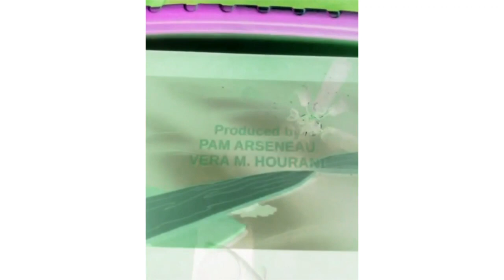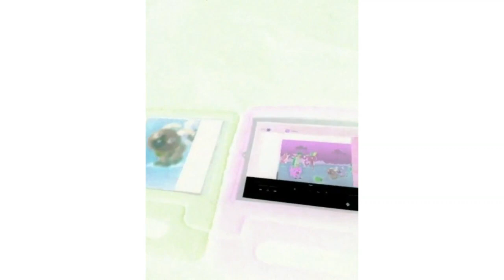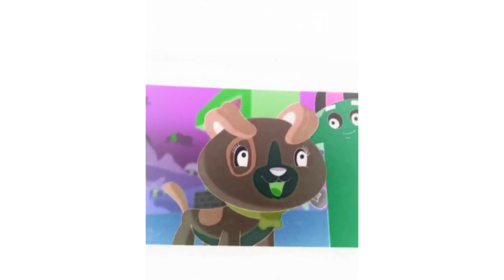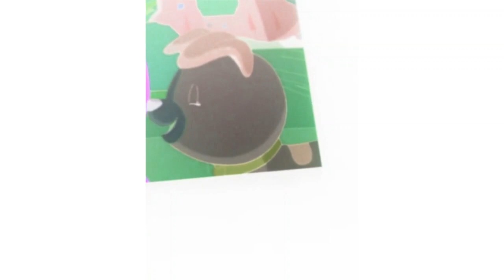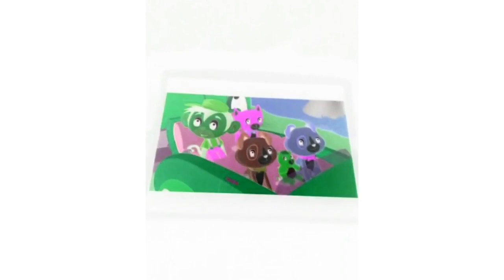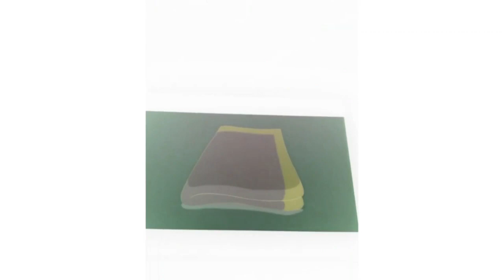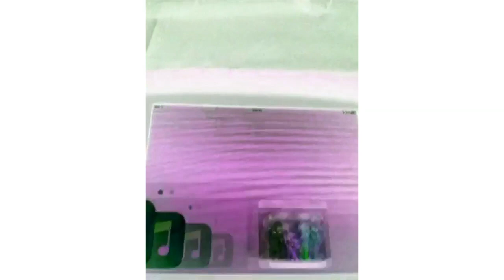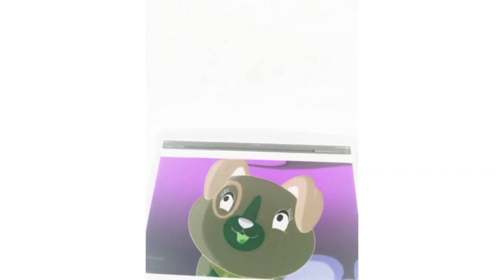Scout And Friends Number Land